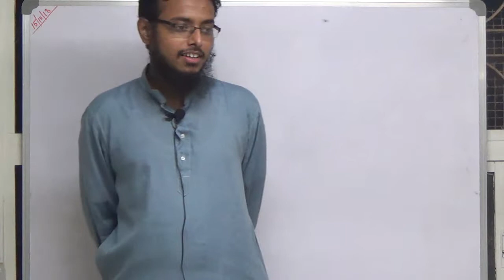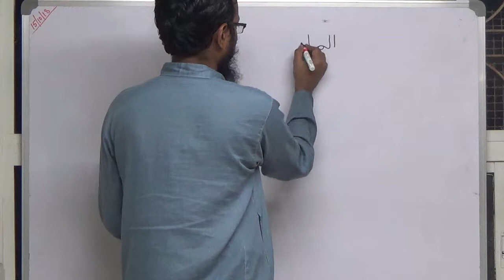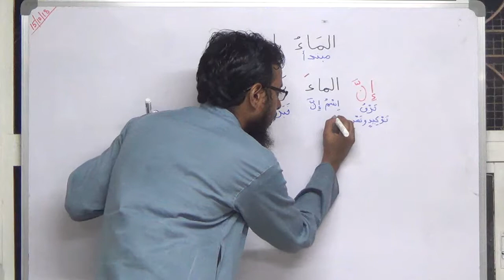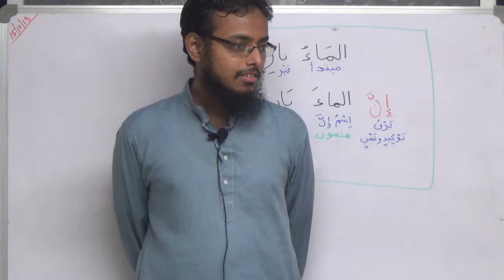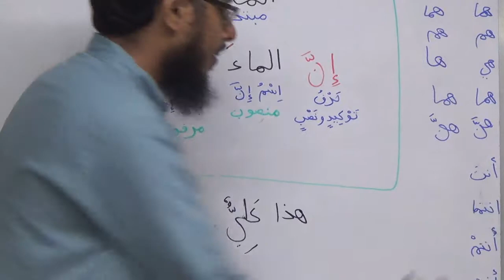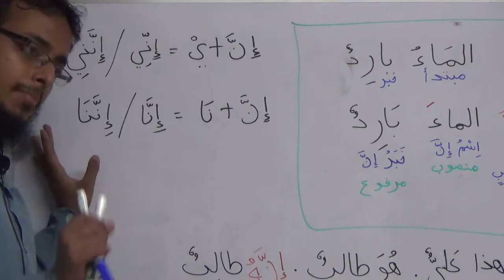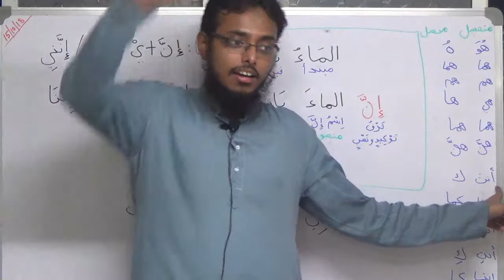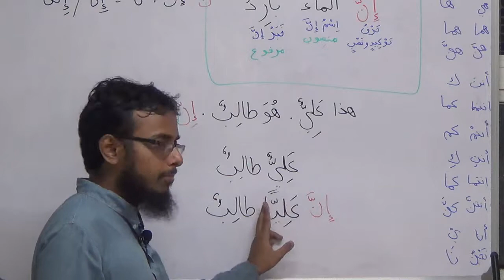Lect #1 - Class 2.1.1 - Inna إنّ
Topic - Rules of Inna